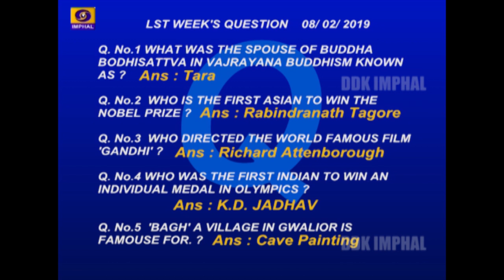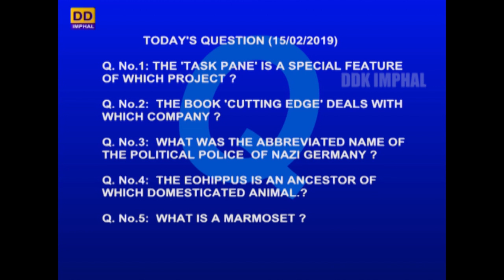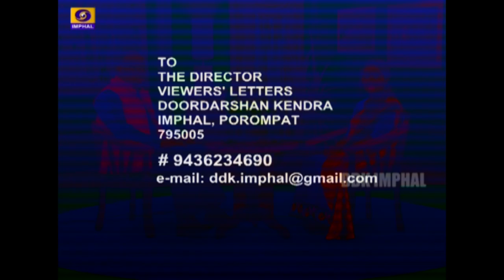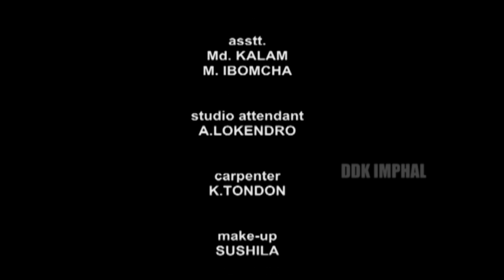REPLY TO VIEWERS' LETTERS | 15th February, 2019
DDK IMPHAL PRESENTS REPLY TO VIEWERS LETTER

- Th. Shakuntala
- Th. Brajabidhu

Producer - E. Ashishchandra